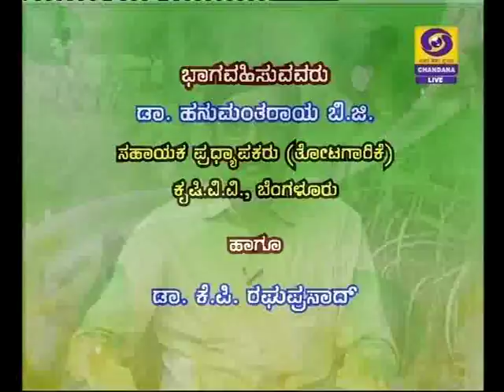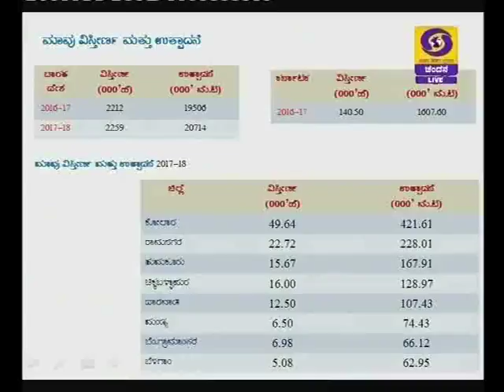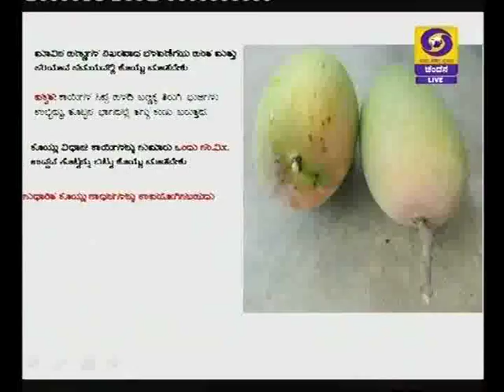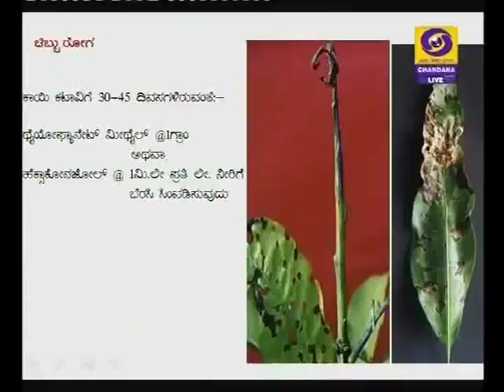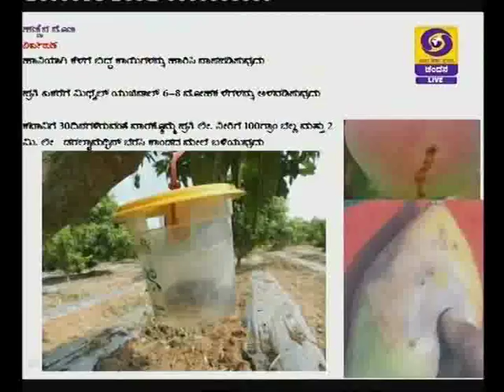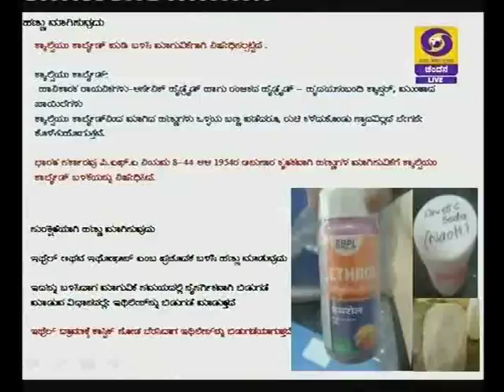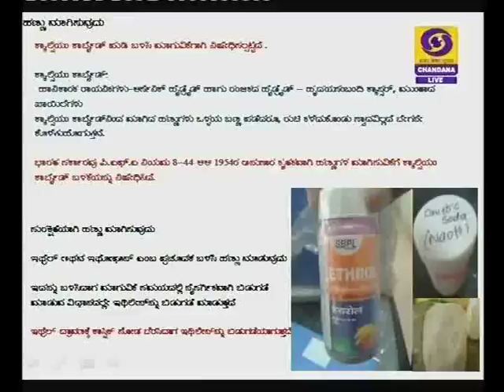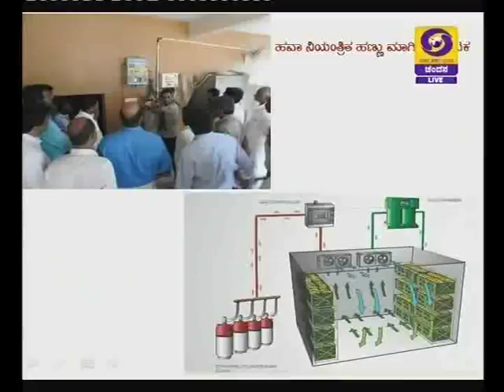Post harvest techniques in mango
Krishidarshan Bengaluru - 10/4/2018 at 6pm.
Krishidarshan live phone-in programme.
Topic: "Post harvest techniques in mango".
Pts: Dr. Hanumantaraya B.G, Assistant Professor,
        Horticulture department, GKVK Campus, UAS, Bengaluru.
Anchor: Dr. K.P Raghu prasad